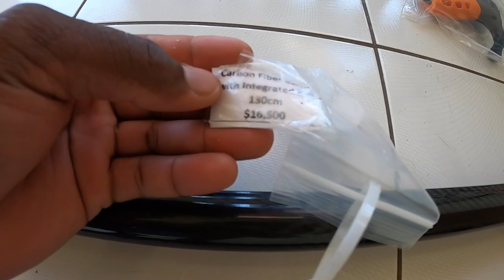Spearfishing Groupers | Setting up My New 110cm Speargun